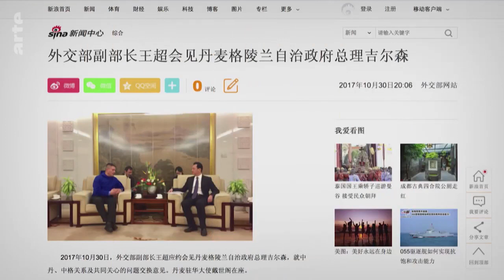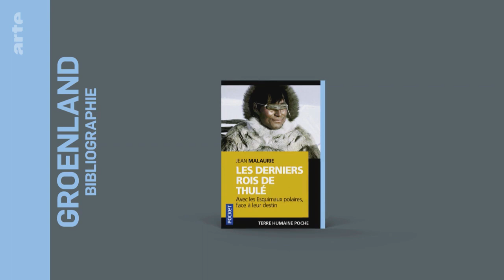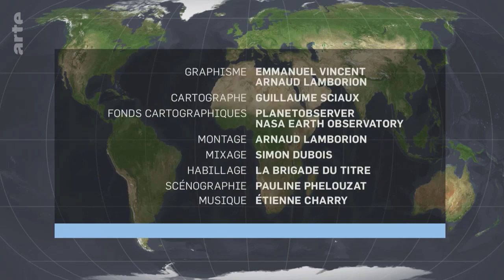Groenland : banquises et convoitises - Le Dessous des cartes | ARTE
[Rediffusion du 10 octobre 2020]

En août 2019, Donald Trump a proposé au Danemark de lui "racheter" le Groenland. Une proposition choquante, évidemment sans suite, mais qui a rappelé au monde l’importance stratégique de ce territoire glacé. La fonte des glaces, qui modifie les routes maritimes dans cette région du monde, et ses ressources naturelles placent désormais le Groenland au cœur des convoitises des grandes puissances.